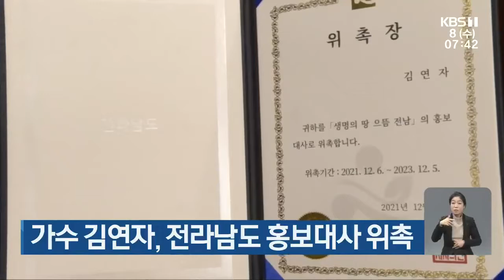[단신브리핑] 가수 김연자, 전라남도 홍보대사 위촉 外 / KBS 211208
가수 김연자, 전라남도 홍보대사 위촉
완도군, 해양치유밥상 1호점 지정
장흥군-의회, 의회 인사권 독립 MOU
고흥군-화순전남대병원, 암환자 진료 MOU